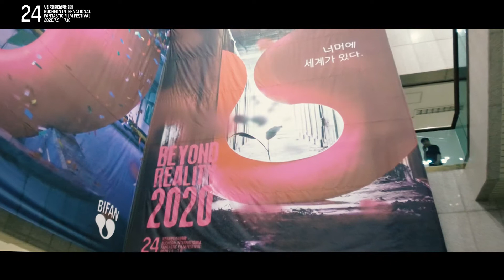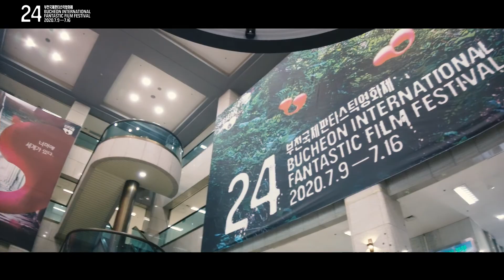BIFAN 2020 DAY7